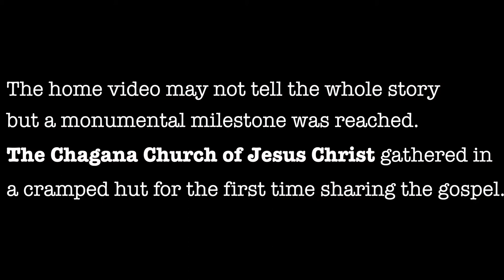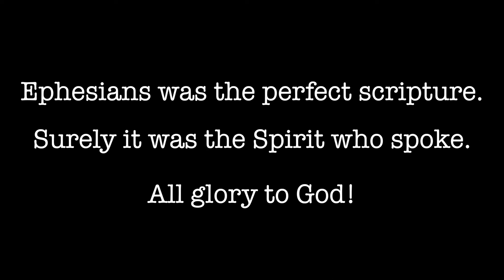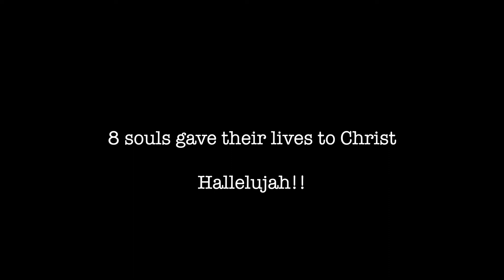Missionary story: The new Chagana church of Jesus Christ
The young church is very hungry for the word of God and they totally grasped the concept of being the body of Christ. Dated: Aug 2022.